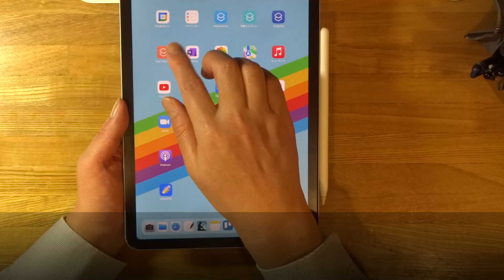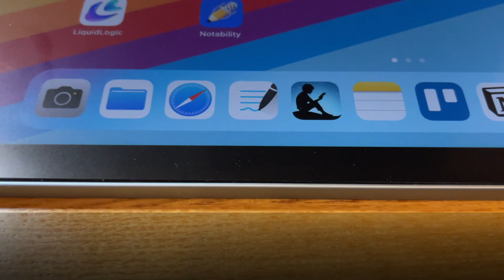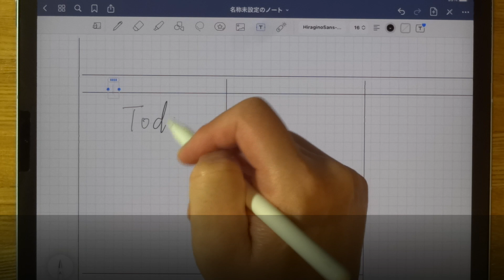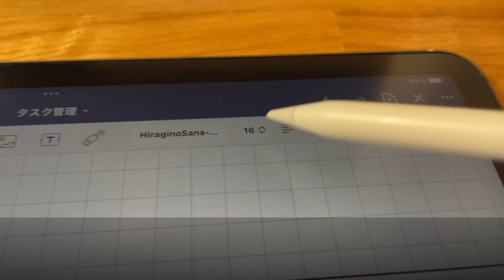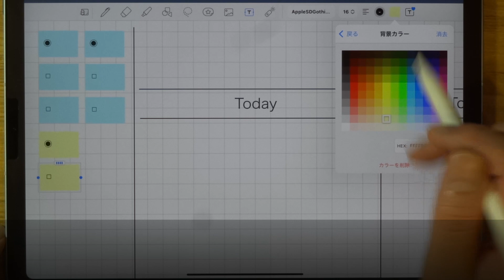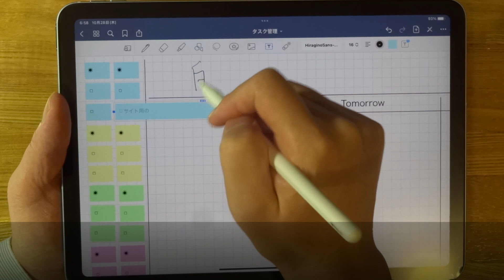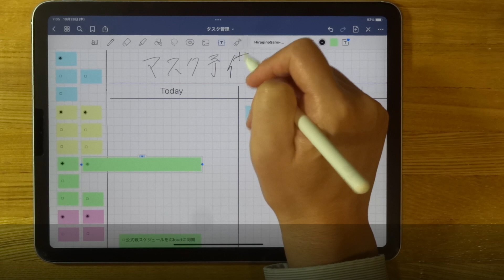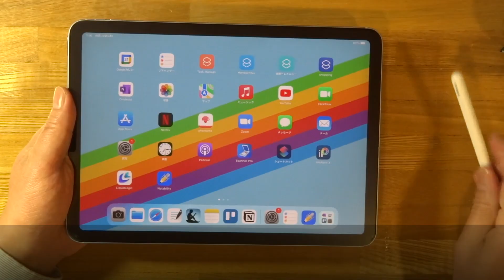GoodNotes 5の特性をフル活用した自由に伸びる付箋ボード【作成編&使い方】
iPad上で自由に伸びてタスクを書き込める夢の付箋！GoodNotes 5の特性をフル活用した最強のタスク管理ボードの作り方と使い方を詳しく解説します。
この動画の画面の下のほうに字幕が表示されない場合は「CC」アイコンをタップしてください。